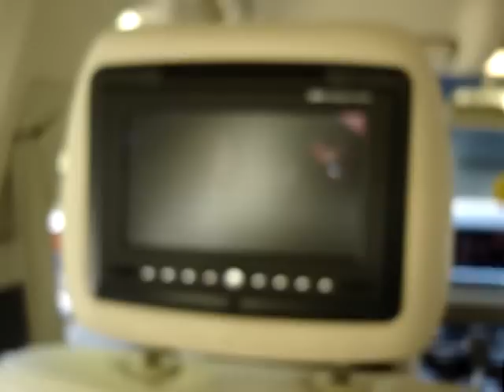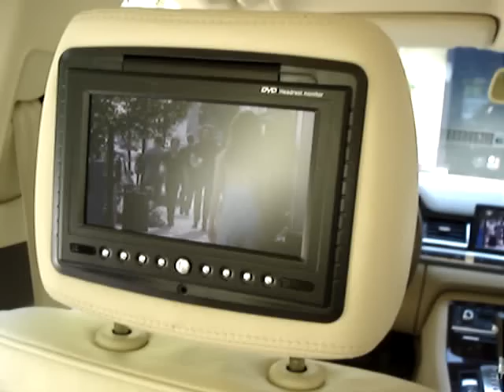New 3. AUDI A8Multimedia automultimedia.hu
viso-multimedia 3. NEW AUDI-A8 A8MMI Multimedia system